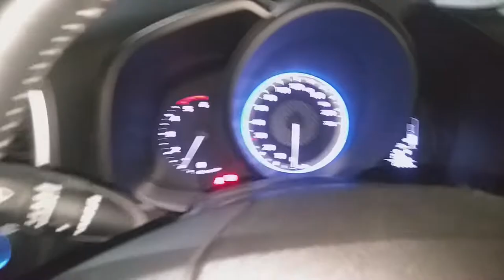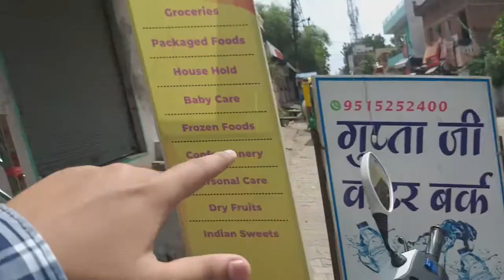Finally Exams are over 😍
Hey friends...
I am here with a new video 😊